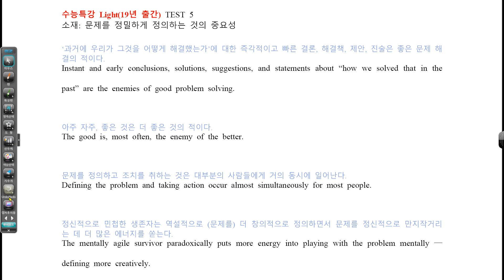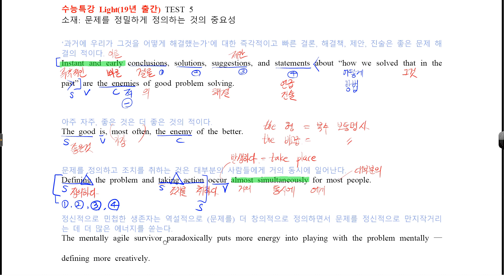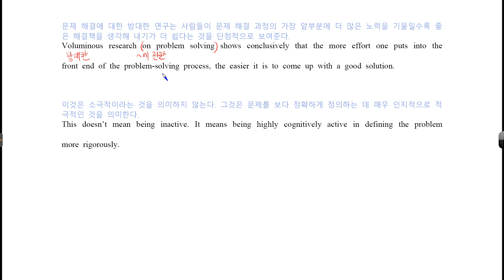H EBS 수능특강 라이트 TEST 5번 19년 출간 손글씨 강의